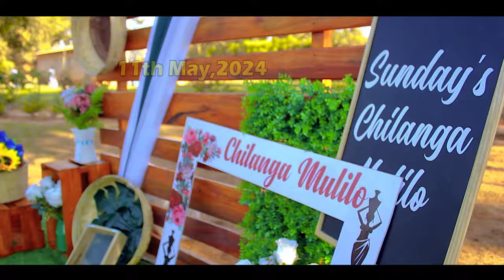SUNDAY'S Chilanga Mulilo video highlights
our African traditional chilanga mulilo
video by Mikola Films MEDIA and Photography